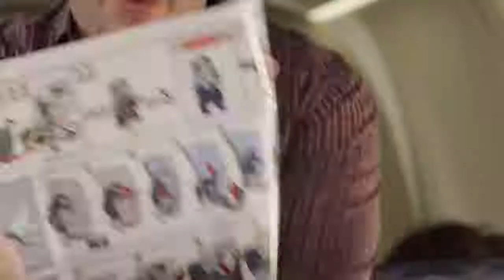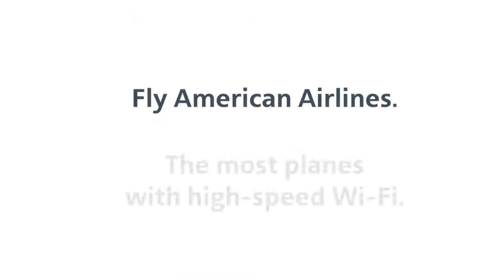American Airlines сняла рекламу об ужасах интернет-голодания в самолете